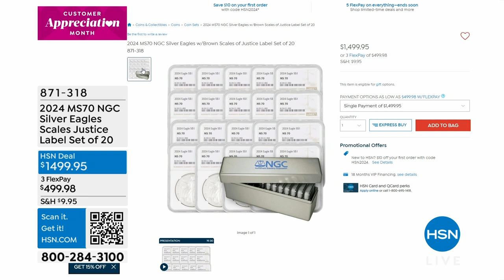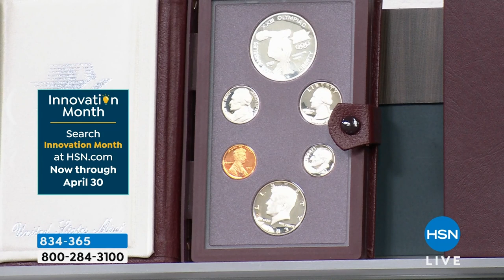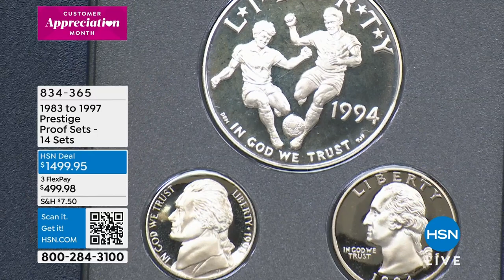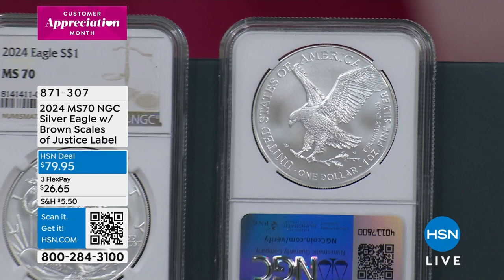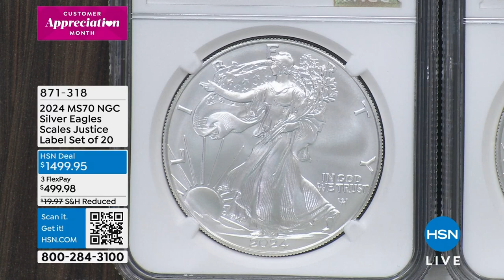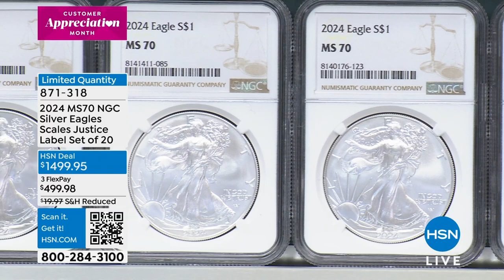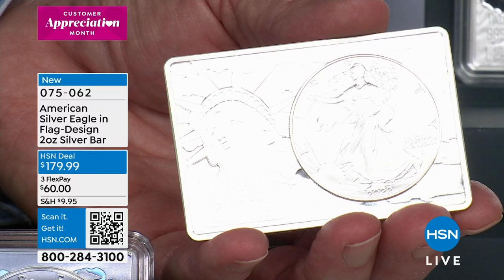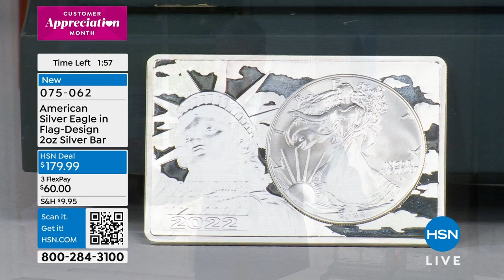HSN | Coin Collector 04.13.2024 - 09 PM